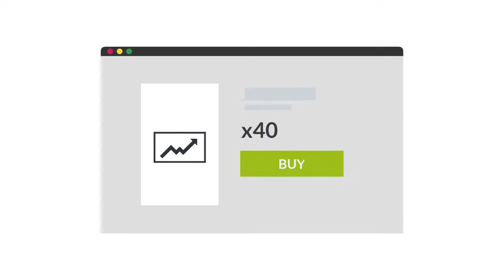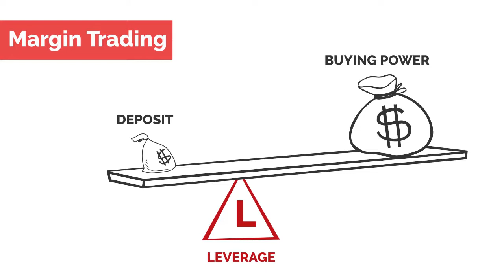[클룸 3분 경제상식] 신용거래 주식투자의 위험성? (Margin call)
▶ 빚(신용거래)을 내서 투자한다는 것은 어떠 의미일까요? 대박을 노리는 개미투자자가 증권사에서 돈을 빌려 주식을 사는 신용거래 행위를 의미합니다.

▶ 신용거래를 통한 주식매수의 경우 투자한 주식의 가격이 떨어져서 손실이 발생하면  증거금의 부족분을 보전하라는 전화(Call)를 받는다는 뜻에서 'Margin call'이라고 합니다. 매우 위험한 상황에 처할 수 있으니 신용거래를 쉽게 생각해서는 안됩니다.